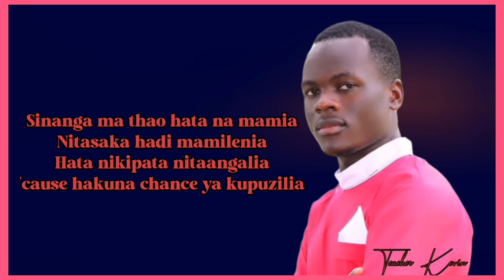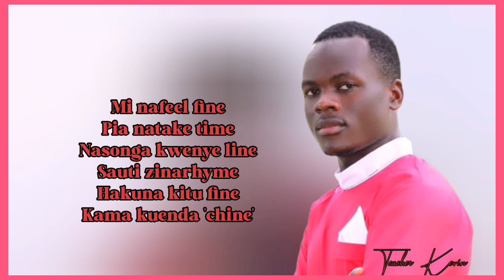Fearless by Teacher Kevin | A Gospel Song of Overcoming Fear with God's Love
Description:

"Fearless Love" is a powerful gospel song by Teacher Kevin that inspires listeners to overcome fear with God's love. The lyrics speak about the unconditional love of God that conquers all fears and encourages us to trust in Him.

In a world filled with so much uncertainty, it's easy to get overwhelmed and succumb to fear. But this song reminds us that with God's love, we can face any obstacle fearlessly. The uplifting melody and heartfelt vocals create a soul-stirring experience that will leave you feeling empowered and renewed.

This gospel song is not just for those who believe in God but also for those who are looking for inspiration and hope. The message of love and encouragement in this song transcends all religions and cultures.

Join us in spreading the message of love and hope by sharing this song with your loved ones. Let "Fearless Love" inspire you to live a life without fear, to trust in God's love, and to know that you are never alone.

So, turn up the volume, let the music fill your heart, and let the lyrics remind you that you are loved, cherished, and never alone.